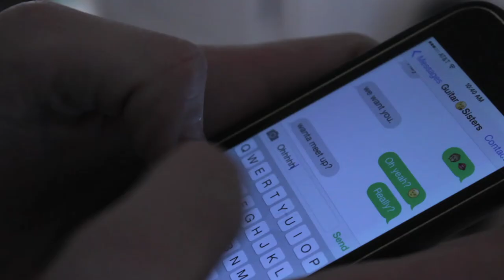Lousy Trouts - The Cave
The Official Music Video to the Lousy Trouts song, The Cave. The Lousy Trouts are
Jack Tell- Banjo, Vocals
Alex Heaton- Bass, Vocals
Jordan Maye- Mandolin, Vocals

Directed by Dustin Schmaus